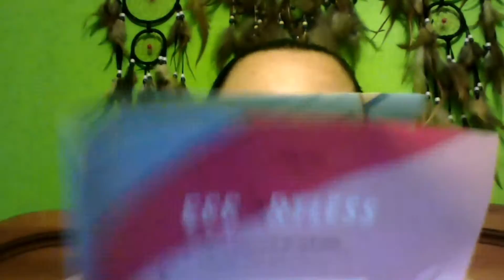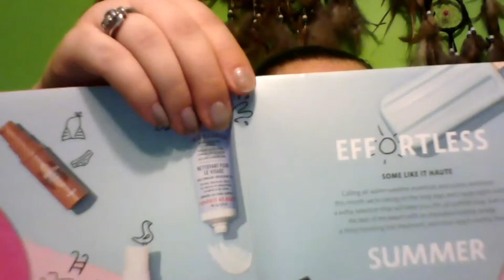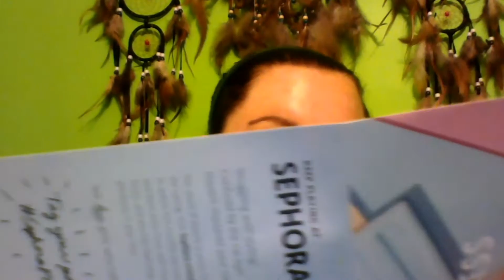my first sephora play box july 2016